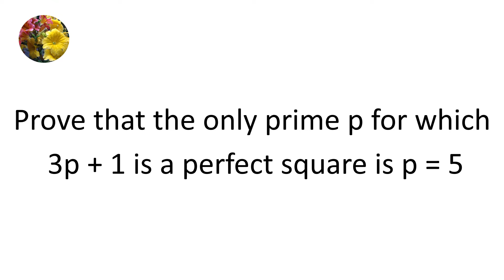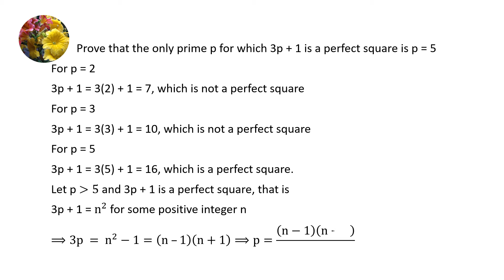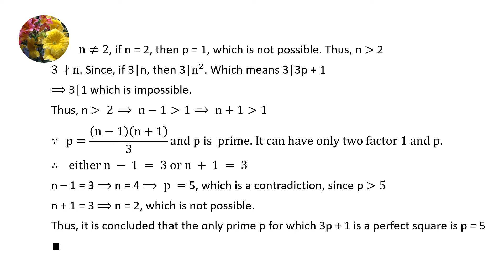Number Theory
Prove that the only prime p for which 3p + 1 is a perfect square is p = 5